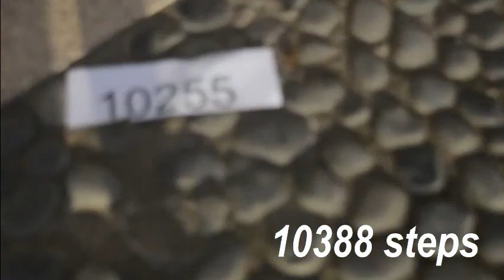Nestle Milo "Measure" by 6 SK Batch 2011-2012